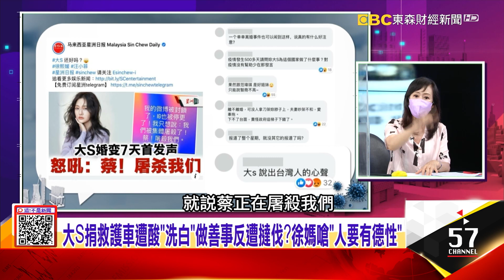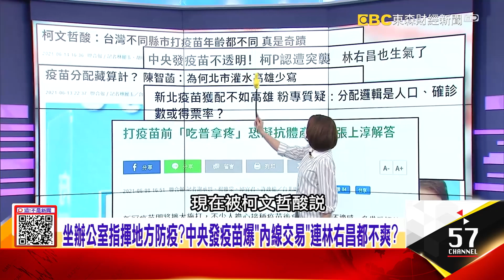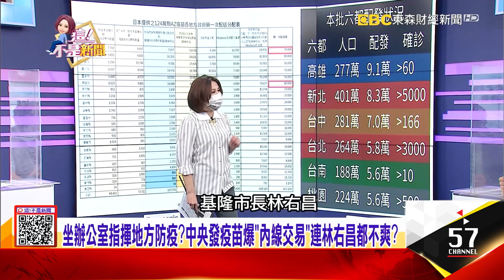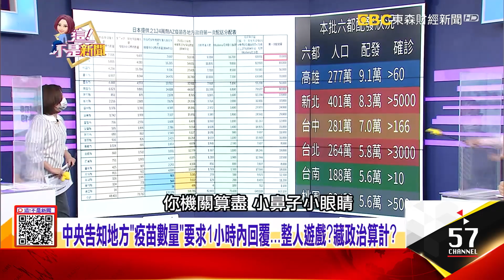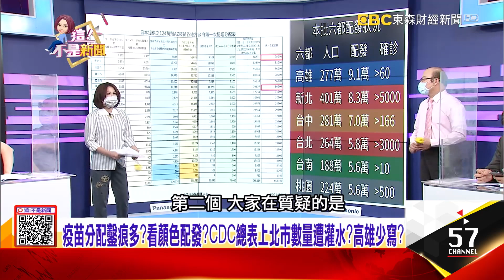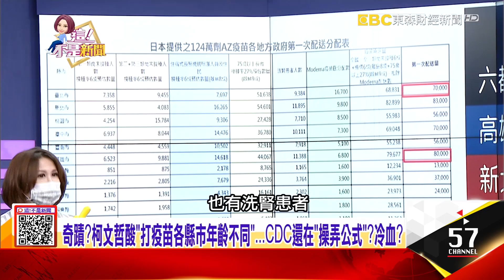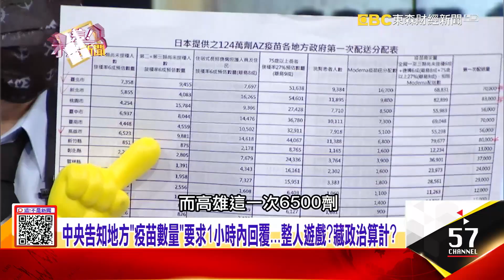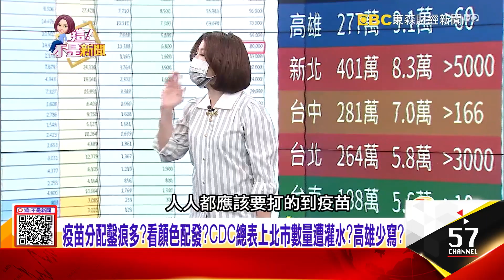坐辦公室指揮防疫？中央發疫苗爆「內線交易」連林右昌都不爽？十年離婚魔咒逃不過？大S喊休夫內幕…關鍵在小孩、婆婆身上？-【這！不是新聞 精華篇】20210615-2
大S捐救護車遭酸「洗白」做善事反遭撻伐？徐媽嗆「人要有德性」
坐辦公室指揮防疫？中央發疫苗爆「內線交易」連林右昌都不爽？
十年離婚魔咒逃不過？大S喊休夫內幕…關鍵在小孩、婆婆身上？